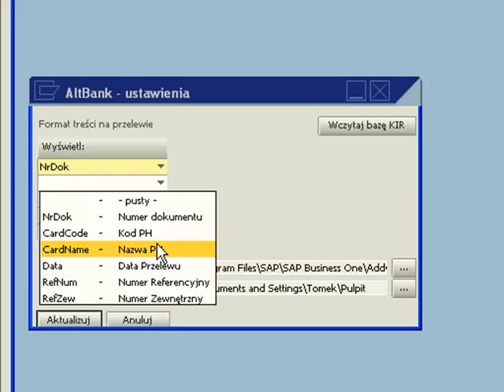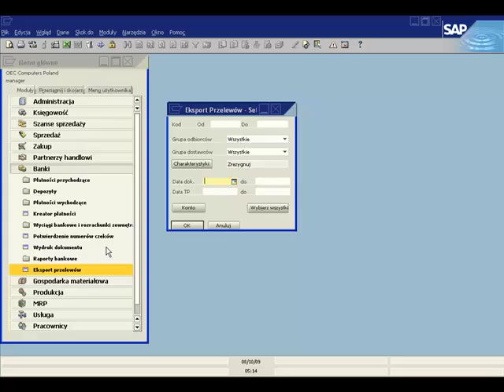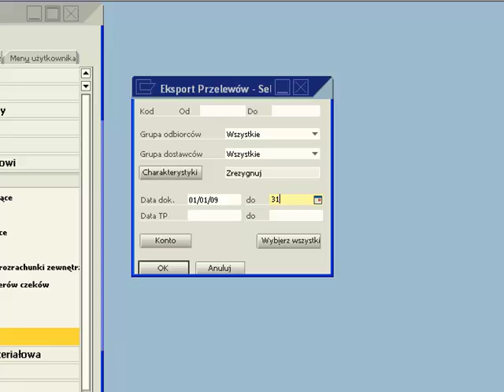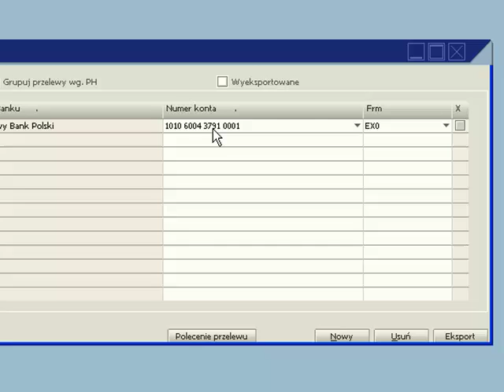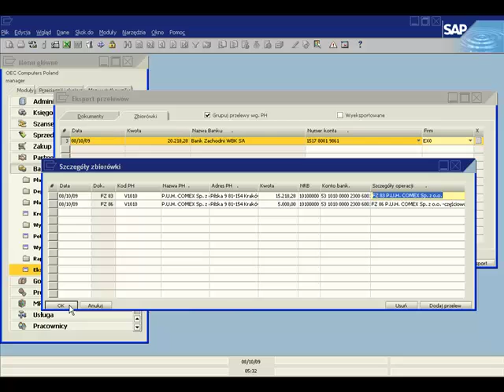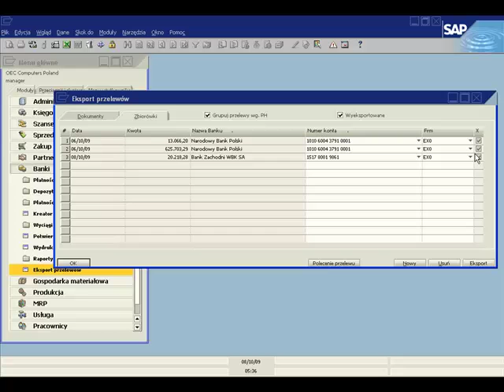Przelewy elektroniczne w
👉Altbank jest rozszerzeniem systemu SAPBusinessOne przeznaczonym do zbierania informacji o zobowiązaniach firmy i na ich podstawie generowania eksportowania zbiorówek (pakietów przelewów) do systemów bankowości elektronicznej. Obsługuje większość formatów importu stosowanych w Polsce oraz kilka zagranicznych.